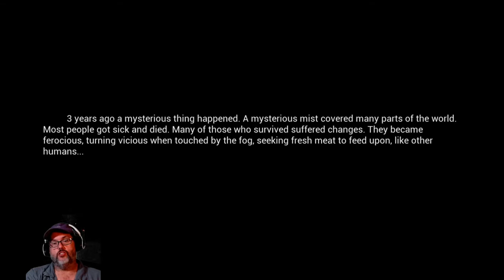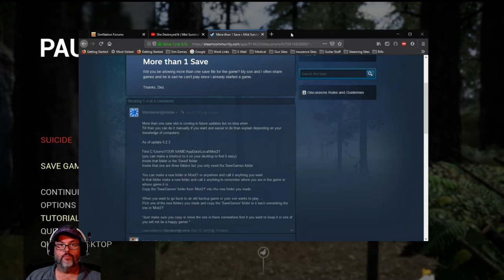Mist Survival - S3 Ep. 1 - A Fresh Start, A Glitched Save